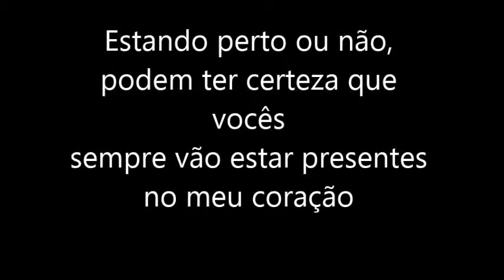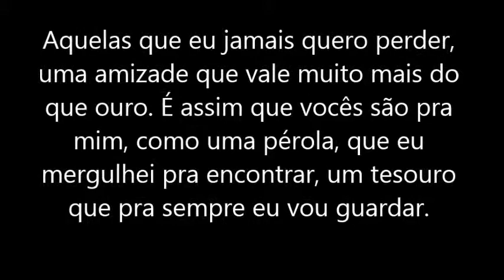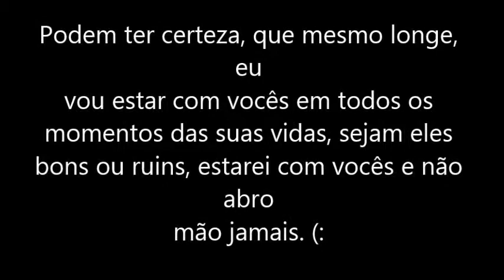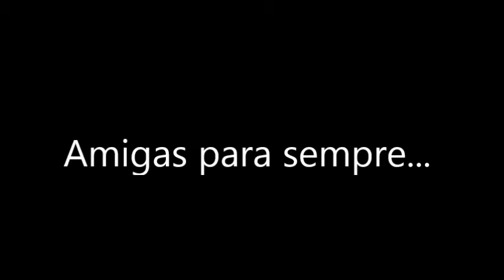Amizade verdadeira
Pra vcs amigas Tatiane Lagôa e Rita Queiroz